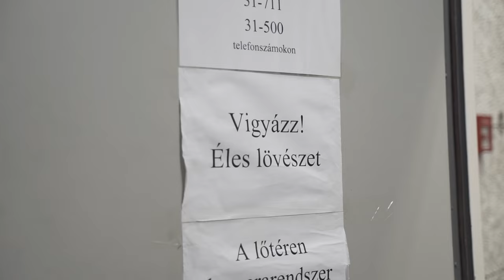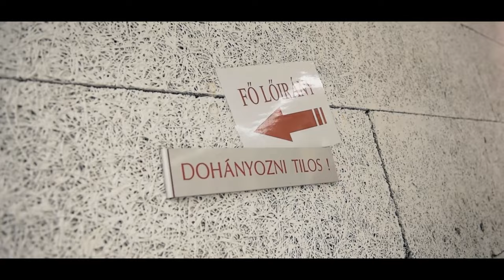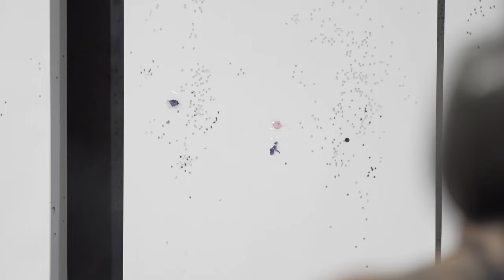LŐPÁRBAJ EGY RENDŐRREL | Szecso Video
Kihívtam a BRFK egyik nyomozóját egy lőpárbajra éles fegyverrel. Alapból nyilván esélyem sem lenne ellene, azonban elrejtettem pár csavart a történetben. Hogy végül melyikünk nyert, kiderül..